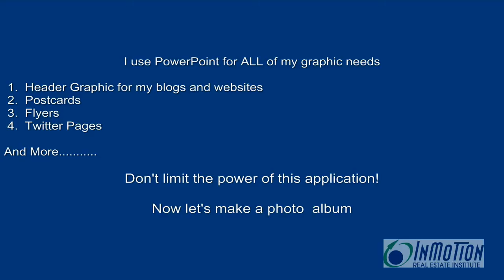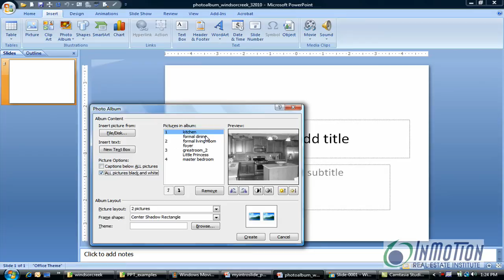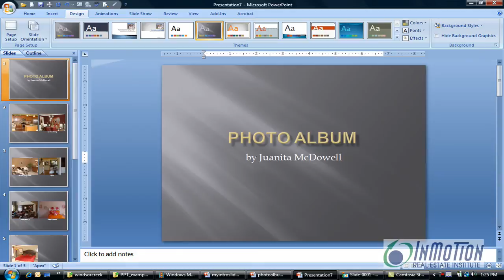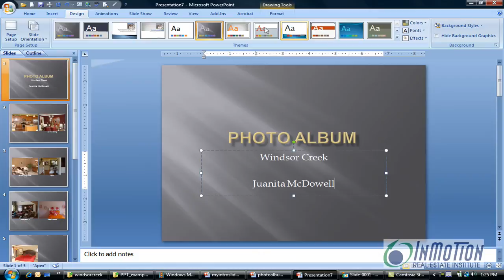Creating a Photo Album in PowerPoint 2007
| This video teaches you how to createa photo album using PowerPoint.  Using this program's beautiful built-in themes you can really make a nice album of your favorite photos.